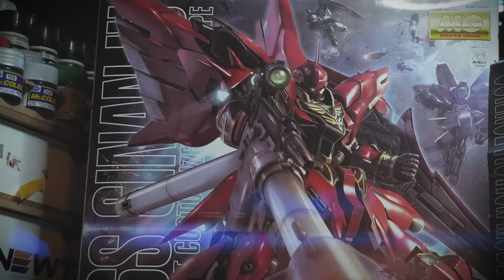The Beautiful Takumi Studio MG Sinanju Conversion Kit │ CUSTOM Build │ガンプラ全塗装